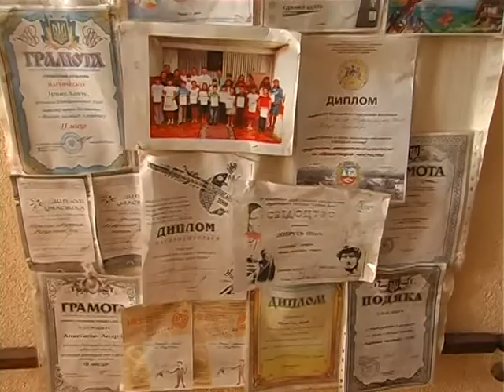Виставка в художній школі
Життя коротке -- мистецтво вічне. У Надвірнянській дитячій художній школі проведена виставка учнівських робіт. Тематика різноманітна, проте є одна сюжетна лінія, особливо дорога нашому народові, і пов'язана вона з циклом новорічно-різдвяних свят.
Журналіст:  Світлана Гаєвська
Оператор:    Василь Томич